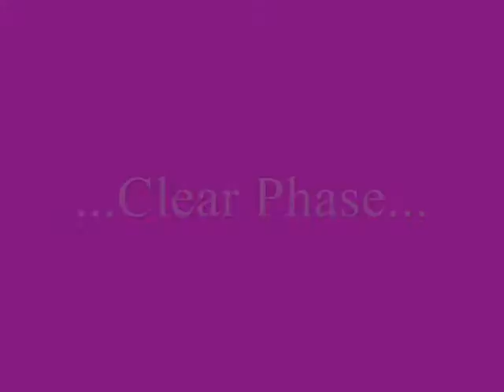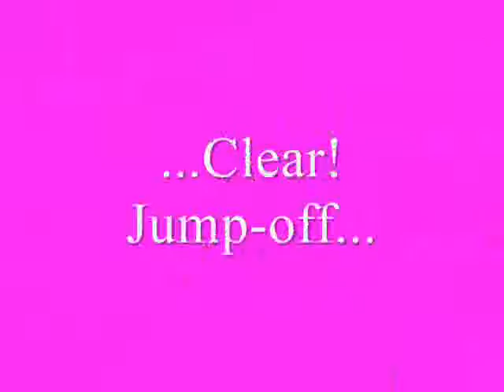Top of the show circuit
A short movie of our journey to the top of the unaffiliated jumping, to our step up to BSJA.